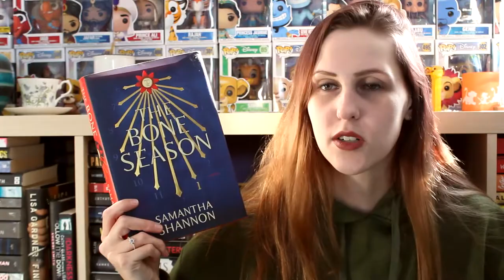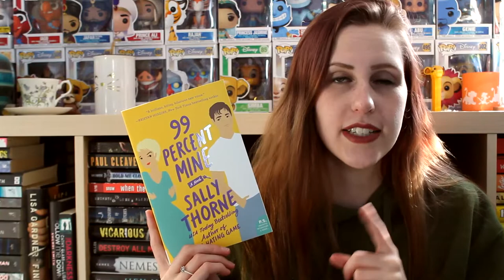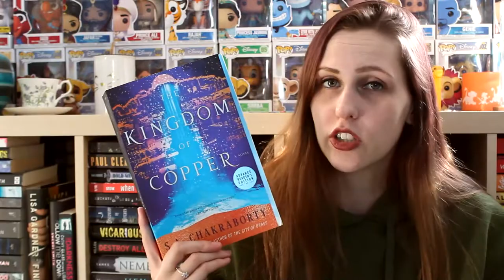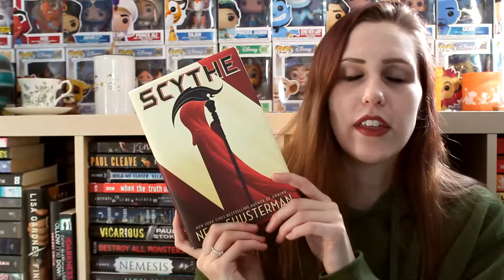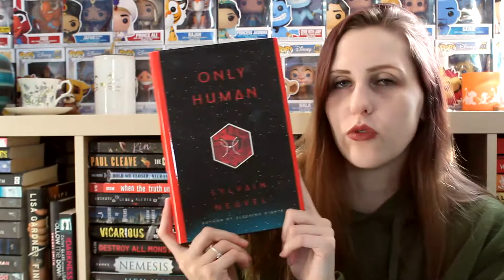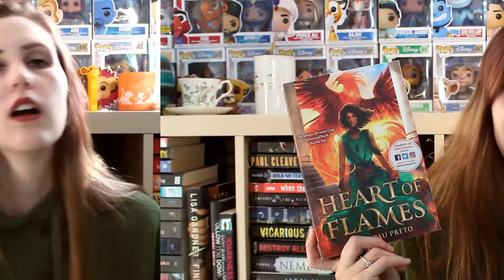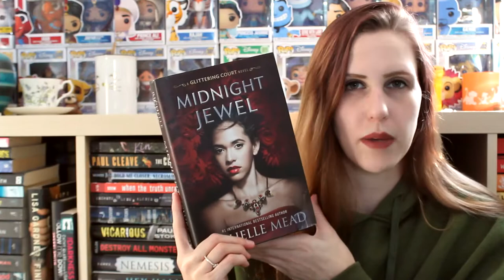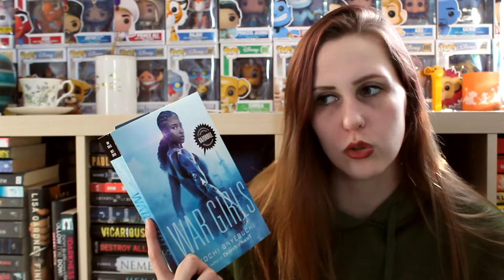21 BOOKS TO READ IN 2021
Leave your bets on how many books out of these 21 I'll have done by 2022... I'm going with 5 tops...